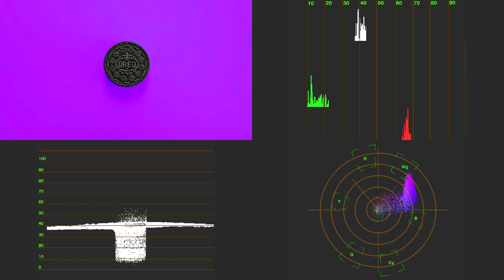OREO Lemon From Plenty in Radar Major